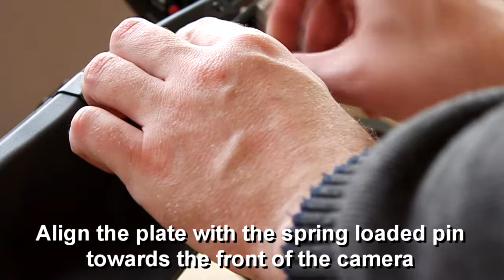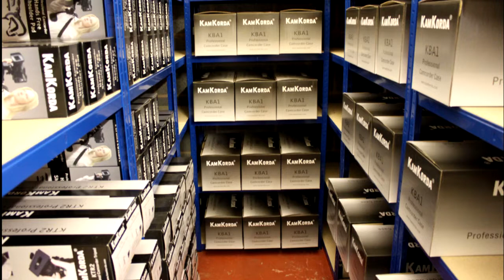KamKorda KTR1 Pro Camera Tripod with remote control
- KamKorda® KTR1 Pro Camera Tripod with remote control. Easily mount your camera onto the best camera tripod with a remote control for taking steady photographs or for filming video to create professional results. No more Camera Shake with this pro tripod!